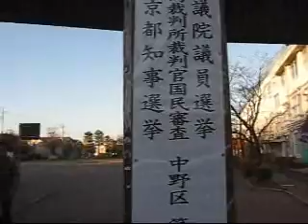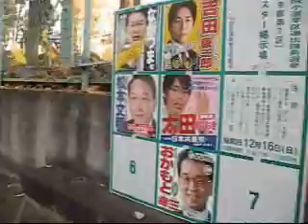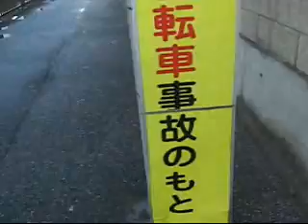２０１２年１２月１６日 選挙に行ってきたよゴメンネ！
本日、２０１２年１２月１６日は、衆議院議員選挙、東京都知事選挙、最高裁判所裁判官国民審査の投票日です。選挙について語りながら、投票所まで行ってきました。東京は今日もいい天気です。